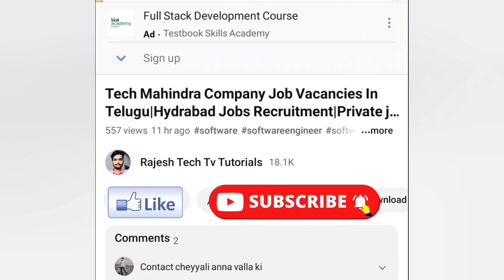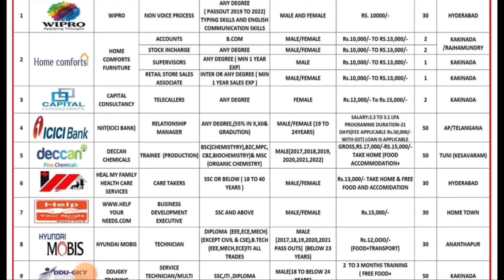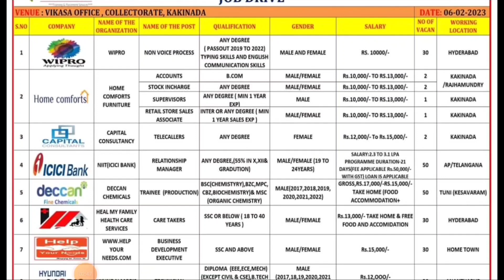AP-TS అర్జెంట్ ఉద్యోగాలు | Hydrabad Latest Jobs | Ap Job Vacancies | Free Training Free Jobs 2023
AP-TS అర్జెంట్ ఉద్యోగాలు | Hydrabad Latest Jobs Telugu | Ap job vacancy Telugu | Free Training Jobs